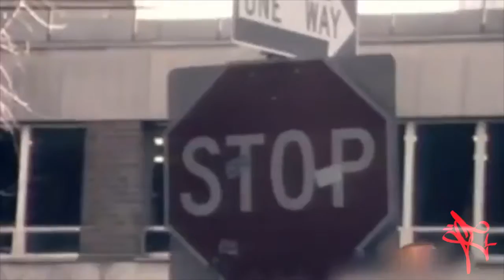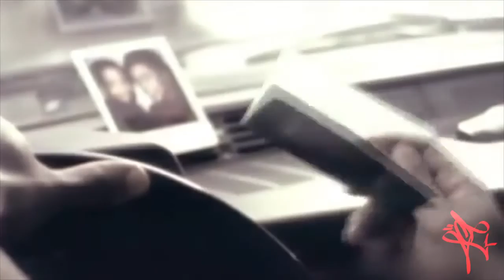ON THE RUN (Remix by Crayone)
ON THE RUN (Remix) - Music produced by Crayone. Mix and Mastered by Just Jay at The New Hall of Fame Studios in Oakland, Ca.. ON THE RUN lyrics by Kool G Rap and DJ Polo's "On The run". Instrumental version is selling and streaming on most platforms.